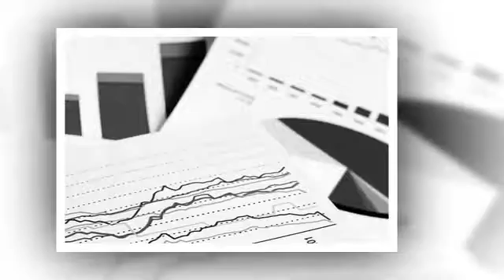Kendall Wadley LLP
Need someone to do your books? Kendall Wadley LLP will take care of your tax returns, your bookkeeping, auditing and accountancy throughout the West Midlands